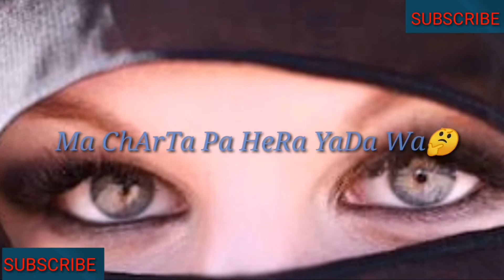KaLa Stargay torawa.Whatsapp status |faisalnade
THE MOST POPULAR AND VERY Kala kala stargay torawa Short whatsapp status  VIDEO BY FUNNY HUNNY

Funny Hunny Channel Welcome to all his viewers.
This channel is all about the sharing tha shayari movie scenes Drama scenes and many other mixed videos to all his member.
Every video lover will gonna his love this channel.